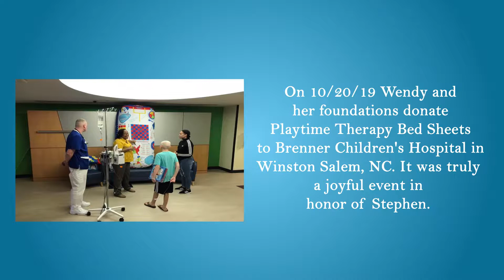Wendy Gee Donates Playtime Therapy Bed Sheets to Childrens Hospital in Honor of Her Son.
Wendy Gee donates Playtime Therapy Bed Sheets to Brenner Children's Hospital in her son's honor. Stephens Purpose.